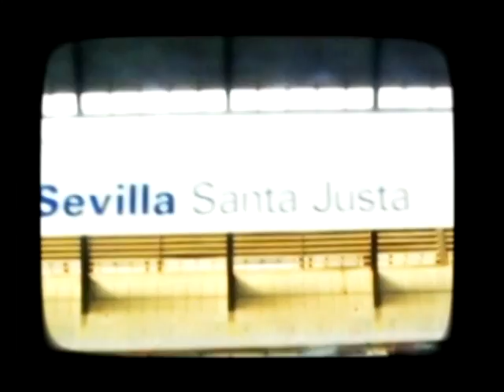Javi Cantero Buchitos de esperanza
Aquí está el video promocional de "Buchitos de esperanza". El primer single de "Sin Pedigrí", nuevo disco de Javi Cantero.